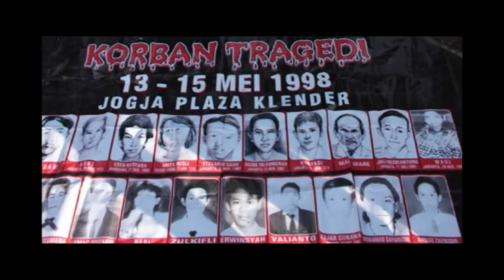JARI 98 : DEKLARASI DUKUNGAN JOKOWI-MA'RUF AMIN